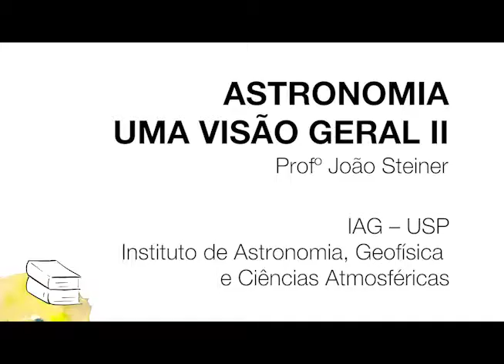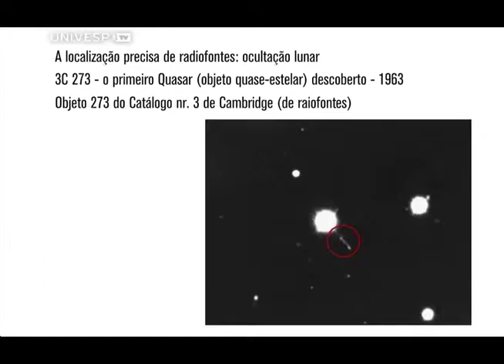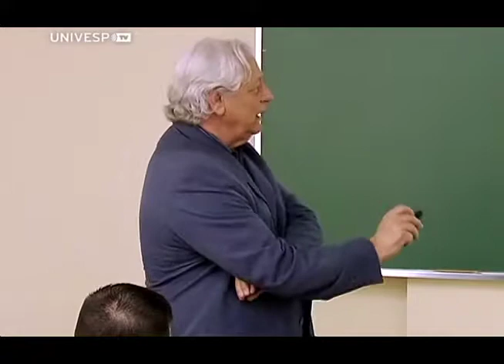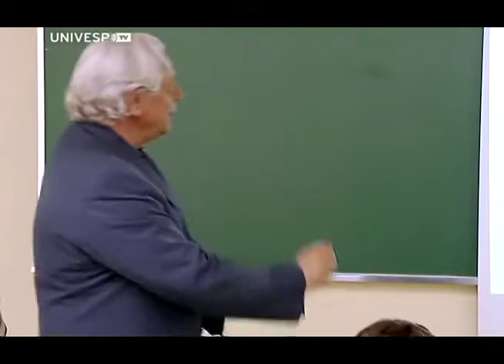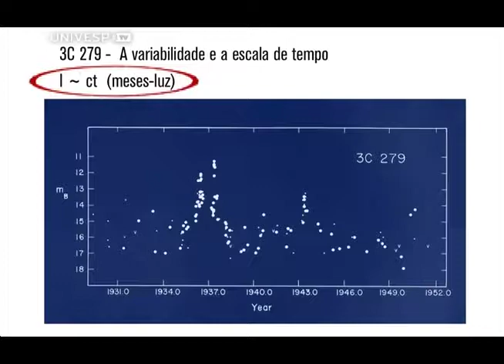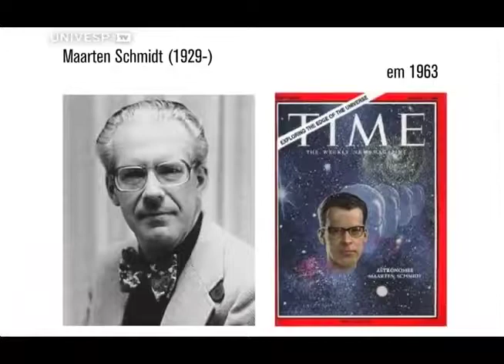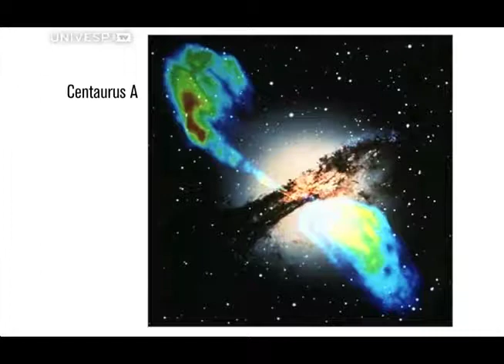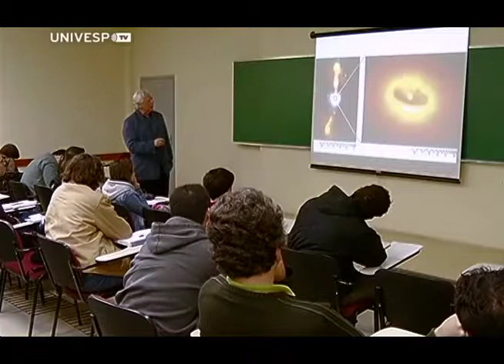Quasares (Aula 6, parte 1) [Astronomia II]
O prof. João Steiner apresenta a primeira parte da aula "Quasares" no Instituto de Astronomia, Geofísica e Ciências Atmosféricas da USP.

Esta e as outras aulas de Astronomia - Uma Visão Geral II foram gravadas durante o segundo semestre de 2013, na USP, pela UnivespTV, da Fundação Padre Anchieta.